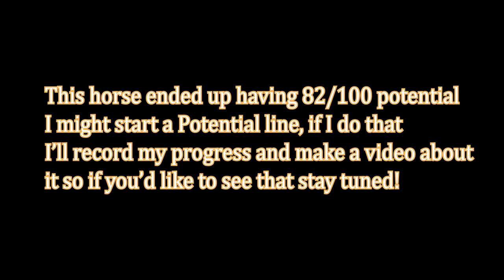[Alicia Online] Breeding 0 hearts until I get a FullCurly black! || KaileyDarkStar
Feel free to add me as friend in ao: 소금Jesus

Editor: Adobe After Effects and Adobe Premiere Pro

PC Specs:
GPU: NVIDIA GeForce GTX 1660
CPU: AMD Ryzen 5 2600 Six-Core Processor
Memory: 16.0 GB RAM (2666 MHz)